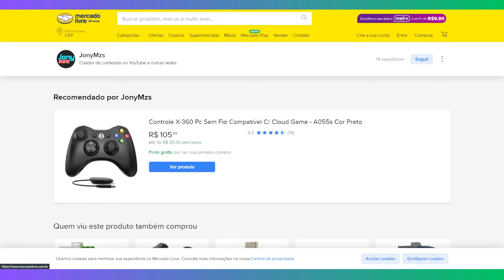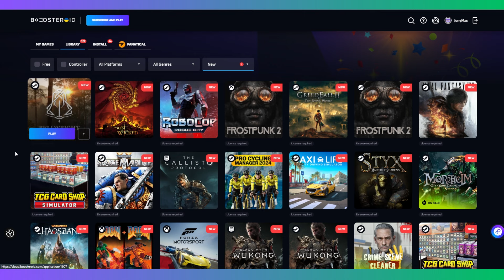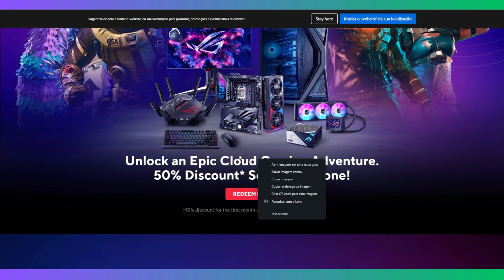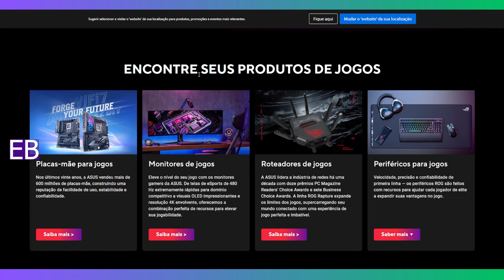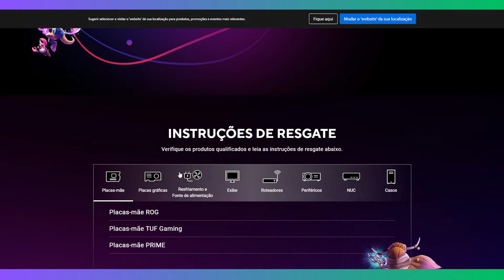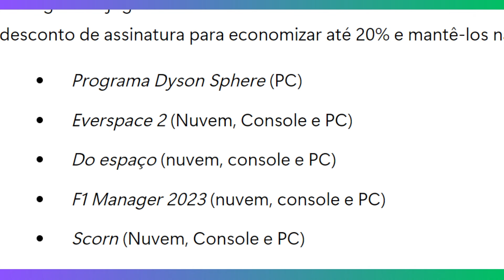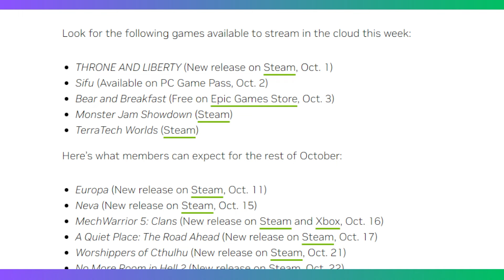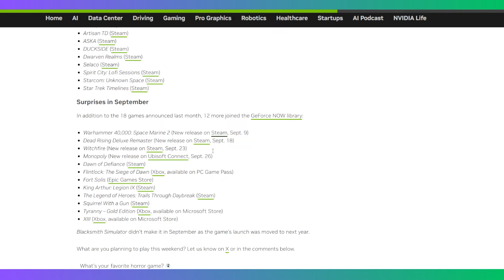NOVIDADES CLOUD GAMING: THE LAST OF US em NUVEM, NOVOS JOGOS GEFORCE NOW, XCLOUD, BOOSTEROID #135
00:00 Cloud Gaming News
00:25 Jogos grátis Epic Games
01:18 Controle sem fio barato p/ Cloud Gaming
01:45 Novos jogos Boosteroid
04:20 50% de desconto no Boosteroid para produtos Asus
06:52 Novos jogos xCloud
08:24 Novos jogos Geforce Now